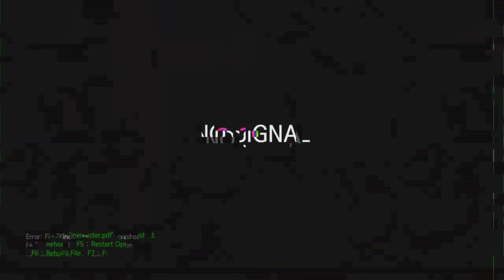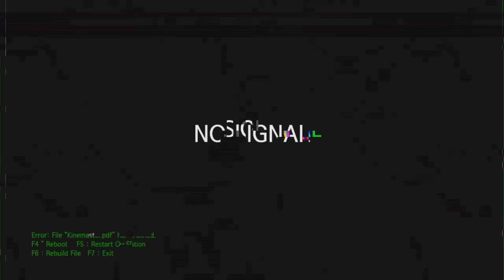မျက်လှည့်ပြကွက်လေးတွေကို သင်ပြပေးမယ် (မျက်လှည့်ပြတတ်ရင်စော်ကြည်တယ်)😍😍😍